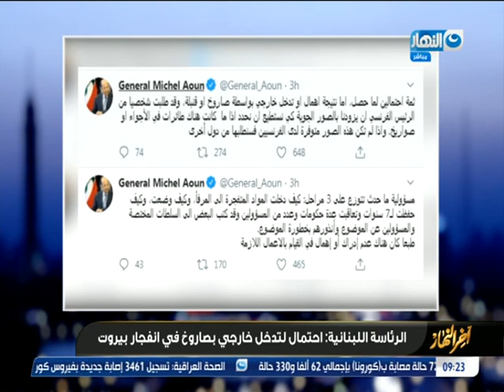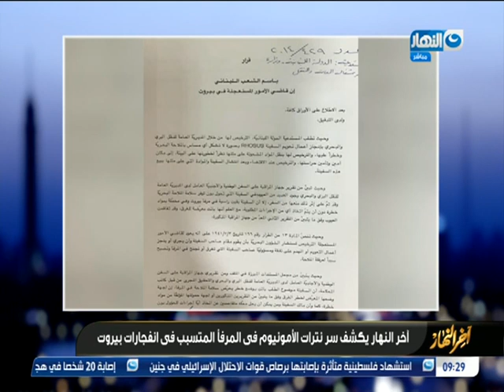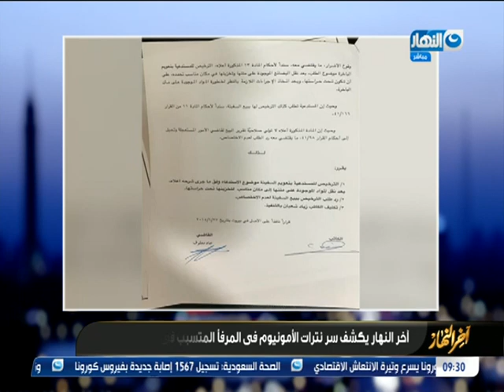بالمستندات.. اعرف حكاية تفجير مرفأ بيروت ببساطة من محمد الباز فى اخر النهار